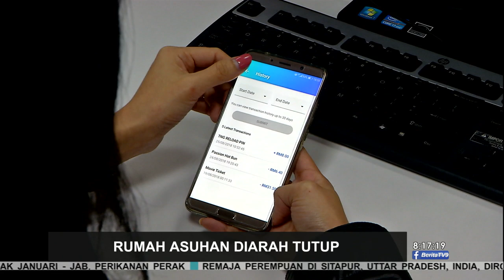Rumah Asuhan Diarah Tutup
Timbalan Perdana Menteri, Datuk Seri Wan Azizah memaklumkan bahawa kerajaan mengarahkan rumah asuhan di Batu Gajah, Perak ditutup susulan kes perbuatan jijik anak pengasuh terhadap kanak-kanak jagaan ibunya.